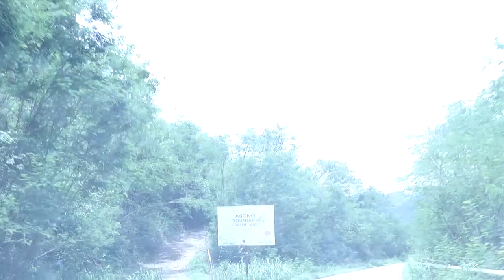THIS IS THE LAKE THE WHOLE WORLD CAME TO GHANA TO STUDY ABOUT+ THE ROAD TO LAKE BOSUMTWI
Lake Bosumtwi has attracted the attention of scientists from around the world because of its unique geology, as well as its cultural and ecological significance. It is a sacred site for the Ashanti people, who believe that the lake is home to the souls of their ancestors.